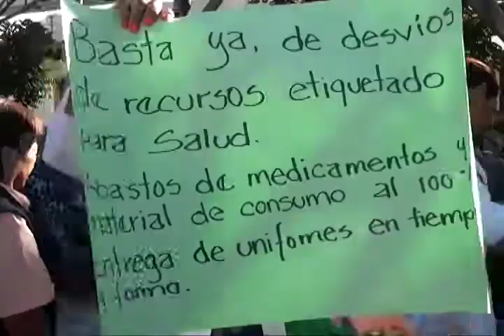Trabajadores del Sector Salud, exigen al gobernador atención a sus demandas